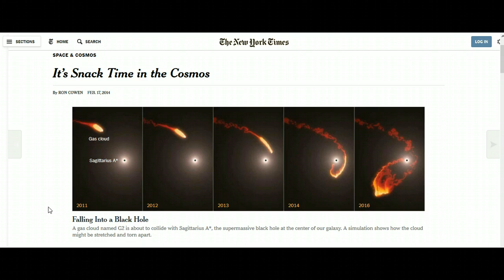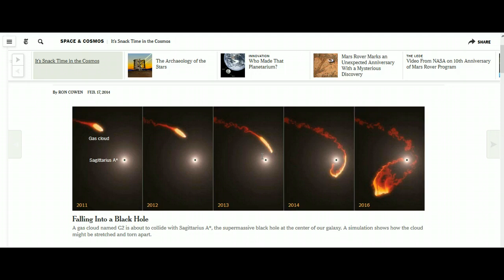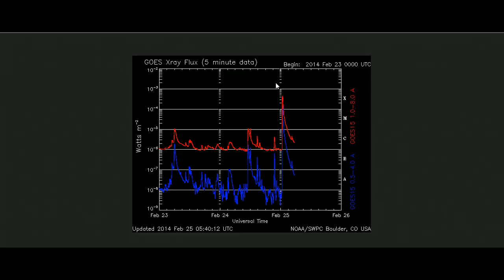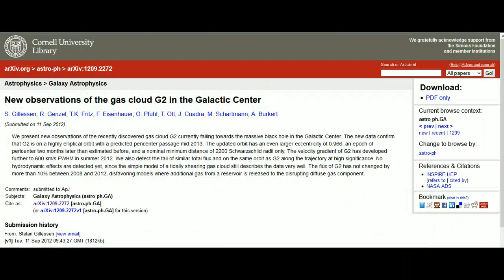Galactic Shockwave Could Produce More Light (25th Feb 2014)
New observations of the gas cloud G2 in the Galactic Center